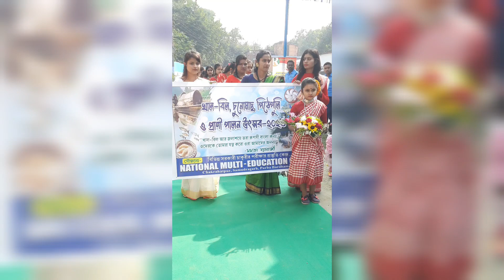খাল বিল চুনোমাছ উৎসব